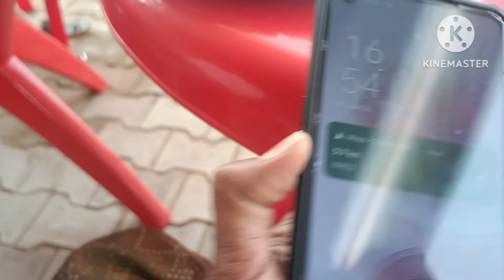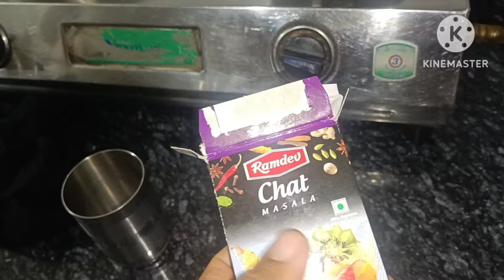आधी रात को पहुंचे 😱 बाबा की कृपा से हो गए सारे काम सारे परिवार ने मनाया इतने बड़े दिन को धूमधाम से